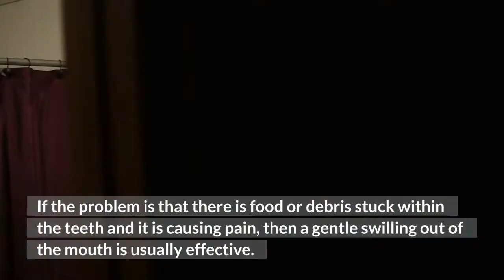Toothache Home Remedies That Work - Home Treatments | BioHacker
Toothache Home Remedies That Work - Home Treatments

A toothache hits!  The first thing is a dentist is called and an appointment made.  Unless there is something more serious such as an abscess, appointments are not usually instantly available.  So while the sufferer waits and endures what some people have called 'one of the most painful pains known to man', the sufferer immediately begins to hunt down a variety of toothache home remedies that will work and ease their pain!

Which of the toothache home remedies that will work for each individual is dependent on what exactly is the problem with the tooth.  Problems can result from infections, blows to the mouth, decay or even food lodged between teeth or within cavities of teeth.

If the problem is that there is food or debris stuck within the teeth and it is causing pain, then a gentle swilling out of the mouth is usually effective.  What can also help is the gentle brushing of the teeth to dislodge the food.

Toothache home remedies for a blow to the mouth, which usually result in a swelling or even a tooth falling out, are best treated by icing the area.  In effect you treat the damaged area as you would do any other bruised area of the body.  Applying ice will help reduce the swelling and will even numb the nerves around the area and bring pain relief.

Another proven toothache home remedy is rinsing the mouth with salty water.  This works by cleansing the mouth and keeping any open cavities within the tooth clean, so helping to prevent painful infections.  Warm water, as opposed to cold water, should always be used so there is no painful shock to any exposed nerves.

One of the least known toothache home remedies involves keeping the head upright.  If you think back and analyze, a lot of toothaches will begin during the night when the sufferer is laying down asleep.  This is because in this position, pressure builds in the head and causes pain in the tooth.  So often times, simply propping yourself up in bed will bring some relief.

Further more,  something as apparently unrelated as massaging the hand with an ice cube can bring a degree of pain relief for a toothache.  Between the thumb and the forefinger, in the groove of the bone just below the V shape, an ice cube rubbed gently over this area can be immensely beneficial to anyone who is enduring a toothache.

Pretty much then, making use of these home remedies for toothaches will depend on what has caused the pain.  The good thing is that all of these remedies are fairly straight forward to implement and are proven to bring relief.